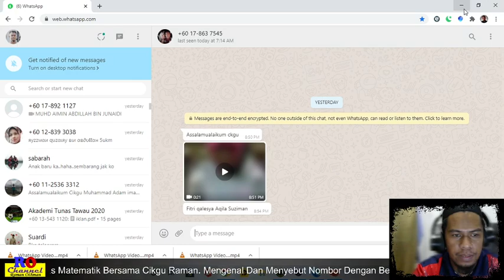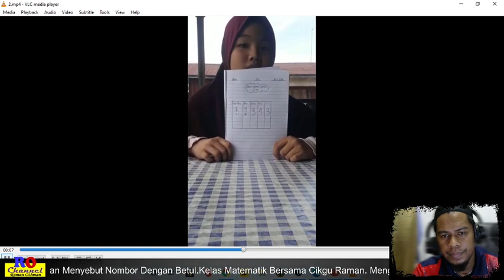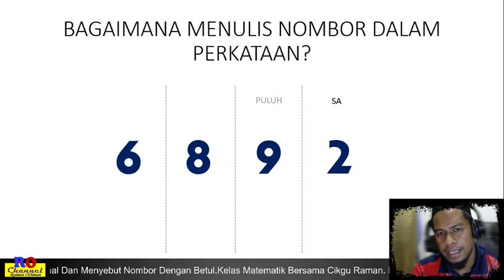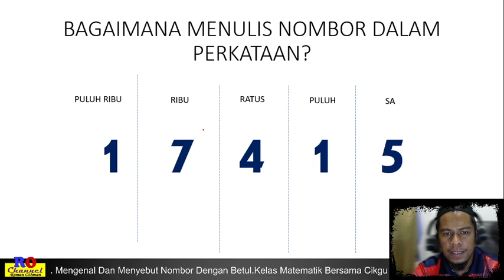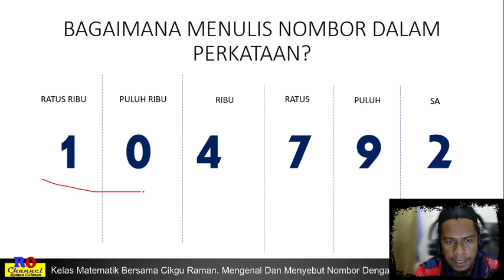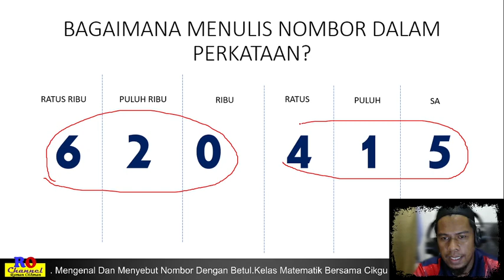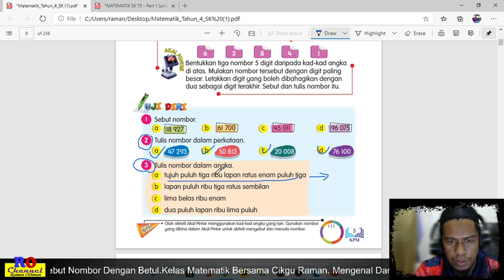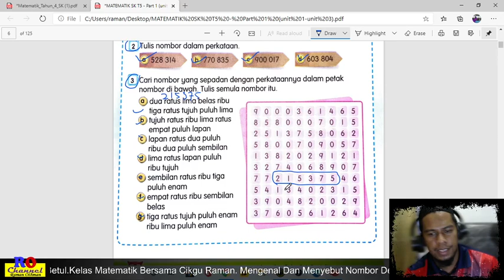Matematik Sekolah Rendah - nombor dan menulis nombor dalam perkataan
Didalam video ini cikgu tunjukkan bagaimana menyebut nombor dengan betul dan menulis nombor dalam perkataan